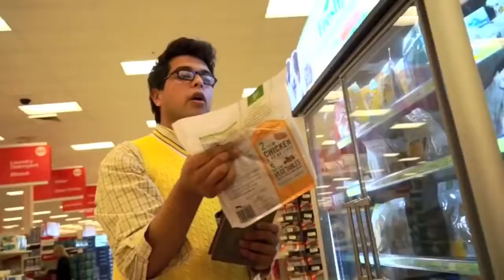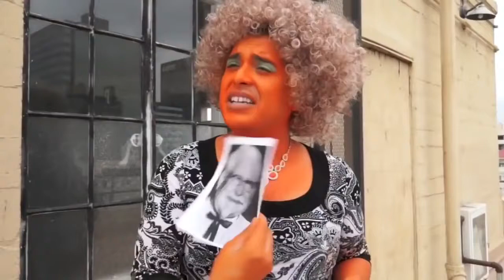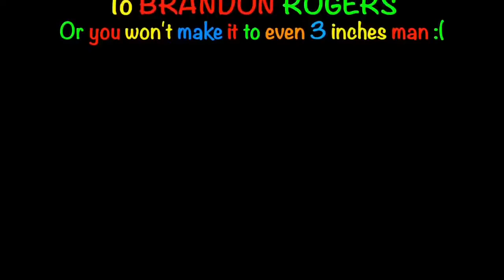Brandon Rodgers vines